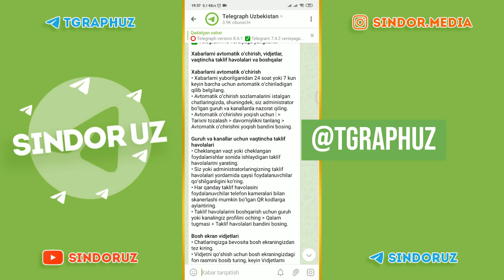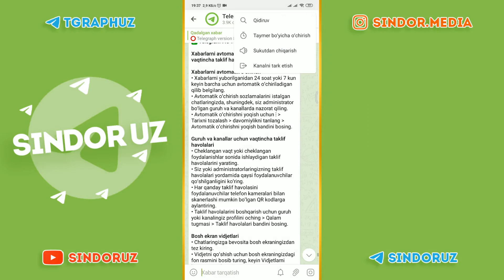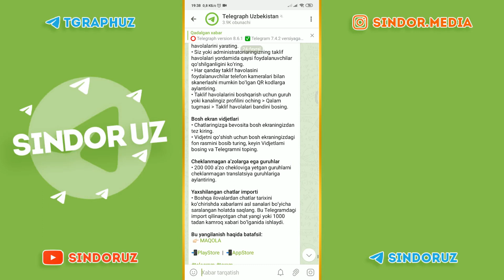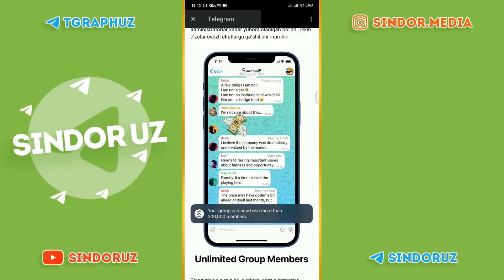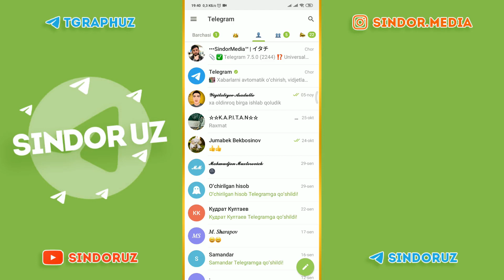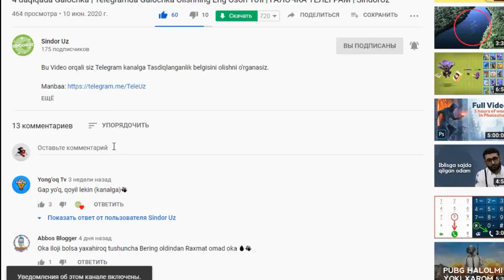Telegram Messenger 7.5 | Yangi versiya haqida | TELEGRAM 2021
↑ VIDEO OXIRIDA BONUS MA"LUMOT MAVJUD😍